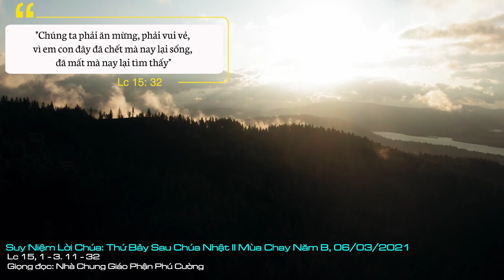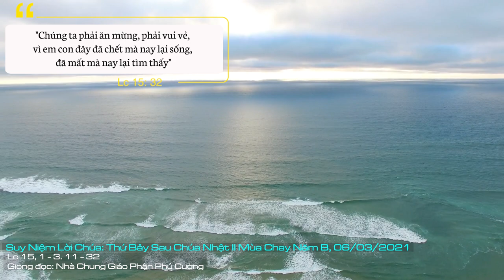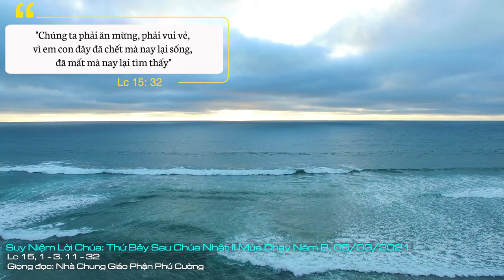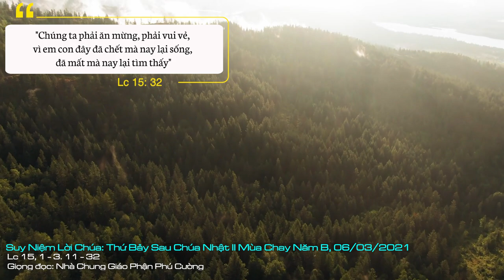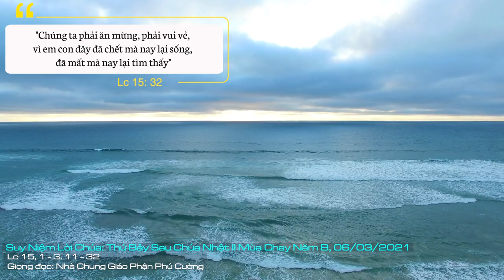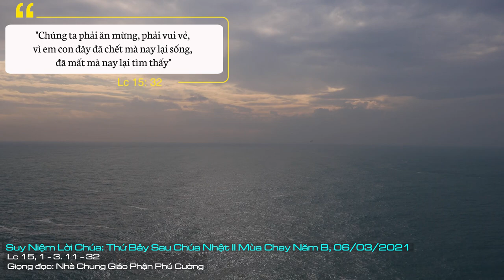Suy Niệm Lời Chúa: Thứ Bảy Sau Chúa Nhật II Mùa Chay Năm B, 06/03/2021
Thứ Bảy Sau Chúa Nhật II Mùa Chay Năm B: Hoán cải bằng cách lãnh nhận bí tích Giao hòa, hoán cải bằng cách quyết tâm không phạm tội nữa… vì một người tội lỗi biết quay trở về thì cả trên trời cũng vui mừng như Lời Chúa đã nói: “trên trời cũng thế, ai nấy sẽ vui mừng vì một người tội lỗi ăn năn sám hối”.
Tục ngữ có câu: “Đánh kẻ chạy đi chứ không ai đánh người chạy lại”.
Cả “kẻ chạy đi” và “người chạy lại” đều là những người đã mắc phải lỗi lầm. Nhưng “kẻ chạy đi” là những người không biết hối hận, vẫn tiếp tục phạm lỗi dù đã được nhắc nhở nhiều lần. Còn “người chạy lại” là những người đã nhận ra được lỗi của mình và quyết tâm khắc phục, sửa chữa.
Trong đời sống đức tin, con đường dẫn chúng ta đến với Chúa nhanh nhất đó chính là biết hối cải để quay trở về với Chúa.
Qua trang Tin Mừng chúng ta vừa nghe, người con thứ dù tội lỗi “tầy trời” nhưng anh ta biết “quay đầu lại bờ” bằng cách nhận ra lỗi lầm để rồi trở về thú tội với cha của mình. Điều mong ước của người con thứ chỉ muốn được về nhà “cơm ngày ba bữa chứ ngoài ra anh ta không còn nghĩ đến thân phận làm con”. Nhưng không ngờ, người cha đã làm cho anh ta hết sức ngạc nhiên bằng cách là tha thứ hết lỗi lẫm cho anh và còn thiết đãi tiệc mừng vì anh ta biết hối cải quay trở về: “Mau đem áo đẹp nhất ra đây mặc cho cậu, xỏ nhẫn vào ngón tay, xỏ dép vào chân cậu, rồi đi bắt con bê đã vỗ béo làm thịt để chúng ta mở tiệc ăn mừng! Vì con ta đây đã chết mà nay sống lại, đã mất mà nay lại tìm thấy”.
Hình ảnh người cha chính là Thiên Chúa. Thiên Chúa luôn sẵn sàng tha thứ mọi tội lỗi cho chúng ta, nhưng chúng ta có biết nhận ra để xin Chúa thứ tha cho mình hay không? Hay chúng ta nghĩ rằng Thiên Chúa là một người cha “keo kiệt”, khắc khe với con cái giống như người anh cả đã suy nghĩ?
Nhìn lại đời sống của mỗi chúng ta, có lúc mình đóng vai là người con thứ, nhưng lúc khác mình đóng vai là người con cả. Nhưng khi nhìn lại từ tận đáy lương tâm, có lẽ ai cũng muốn mình giống người con thứ, chứ không ai muốn mình là người con cả. Vì đã làm người thì ai mà chẳng có lỗi. Điều quan trọng là ai biết sửa sai để được tha thứ giống như người con thứ!
Con đường ngắn nhất để giúp chúng ta đi đến với Thiên Chúa là sự hối cải. Chúng ta là tội nhân nên Chúa mới đến trần gian để cứu độ chúng ta như lời Chúa đã từng nói: “Tôi không đến để kêu gọi người công chính, mà để kêu gọi người tội lỗi”.
Chúng ta đang sống trong tâm tình của Mùa Chay. Đây là cơ hội giúp chúng ta hoán cải để trở về với Chúa. Hoán cải bằng cách lãnh nhận bí tích Giao hòa, hoán cải bằng cách quyết tâm không phạm tội nữa… vì một người tội lỗi biết quay trở về thì cả trên trời cũng vui mừng như Lời Chúa đã nói: “trên trời cũng thế, ai nấy sẽ vui mừng vì một người tội lỗi ăn năn sám hối”. Amen.